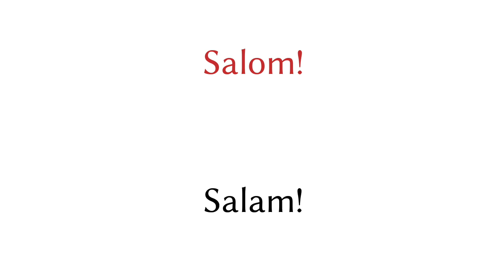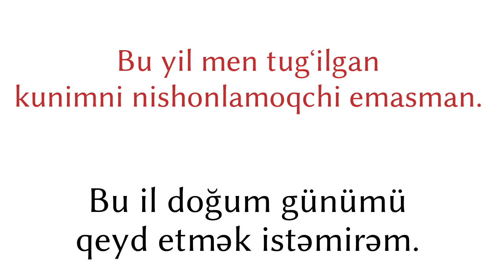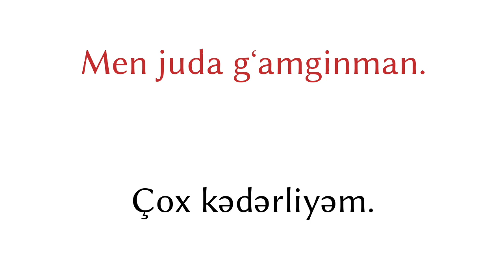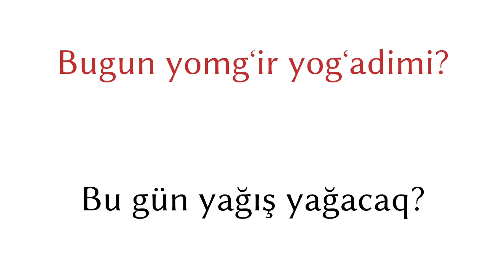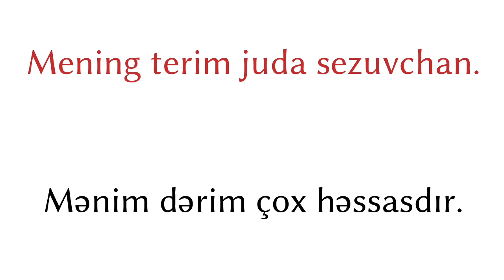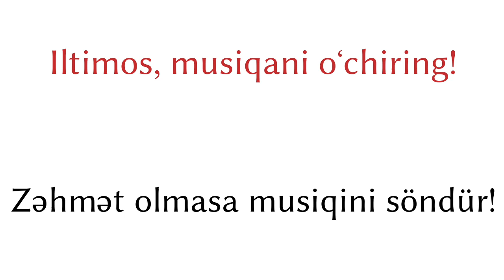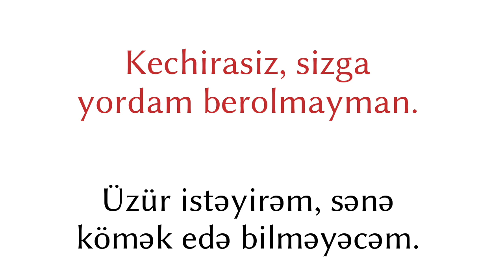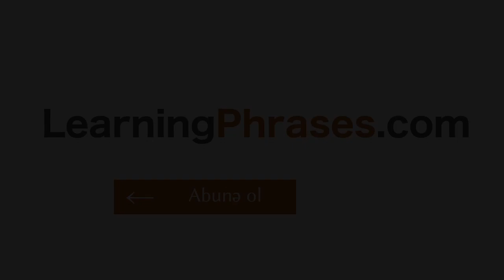200 ifadə - Özbək dili - Azərbaycan dili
200 ifadə - Özbək dili - Azərbaycan dili

▼▼▼ Daha çox Video ▼▼▼